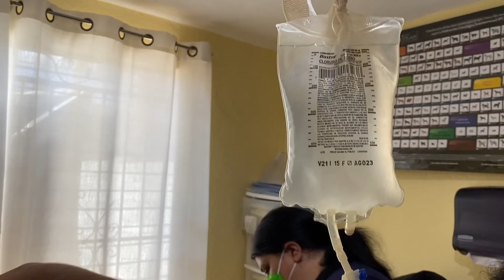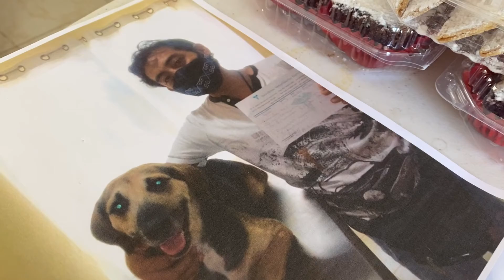VENDE ALIMENTOS Y FLORES PARA PAGAR TRATAMIENTOS DE SU PERRITA.